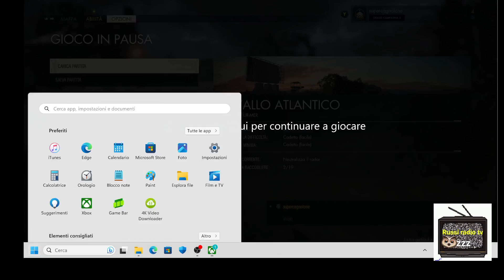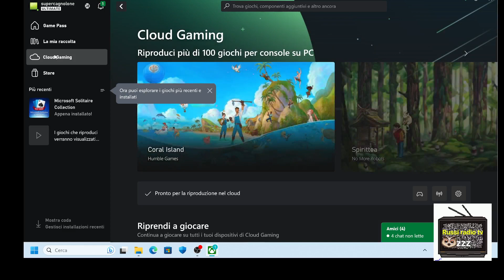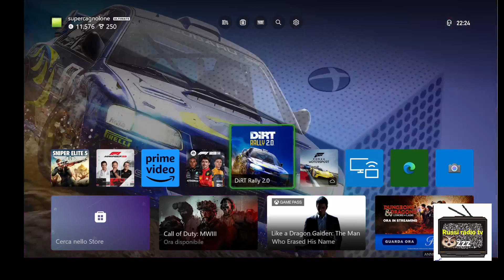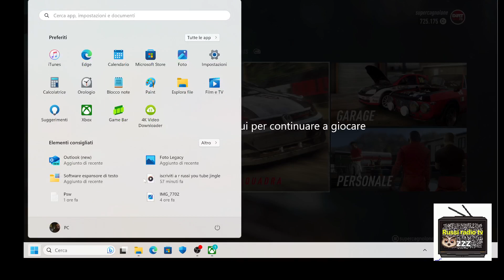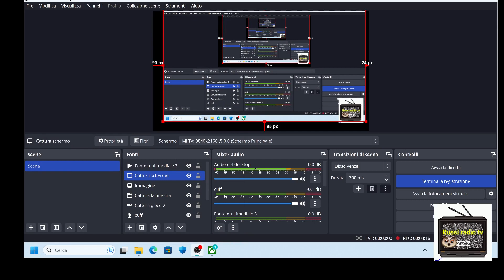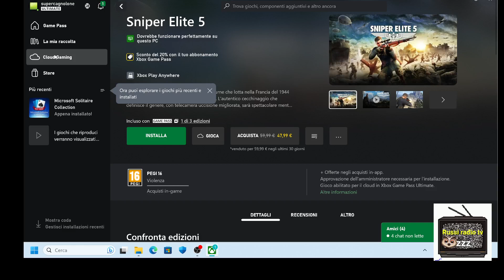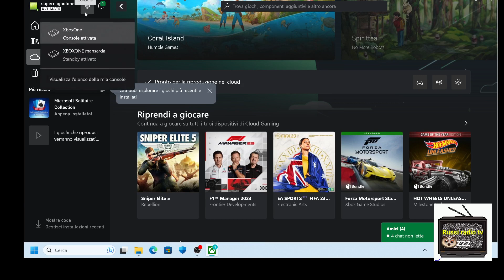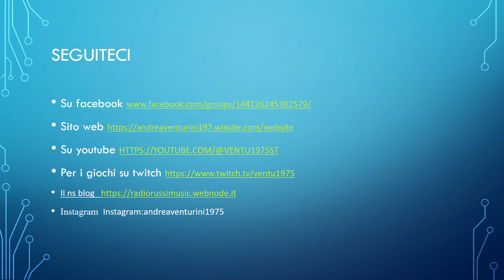radio russi gaming martedi 27 nov